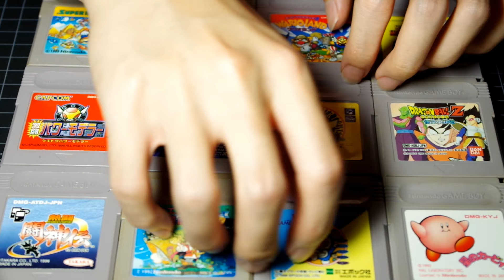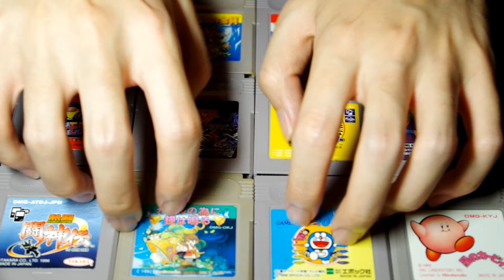【ASMR】Games Gentle Tapping !! - For Deep Sleep and Relaxation Sounds / No Talking | yamASMR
Welcome to yamASMR!!

Today's ASMR is Games Gentle Tapping Sounds!!：）

I recommend listening before going to bed.

You become increasingly sleepy...zzzZZZ

※Different sounds on left and right.Please listen with the earphones.